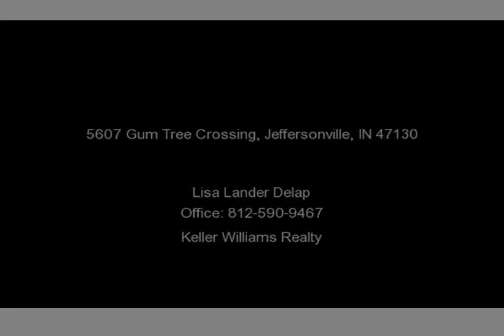5607 Gum Tree Crossing, Jeffersonville, IN 47130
Lot #258, our Goforth. Energy Star means super efficient and low utilities. This is a split bedroom plan w/a bonus as a 4th bedroom or family room. Interesting and different is the design. Home warranty. Mailbox. Open plan so cool. Listing agent is related to seller.